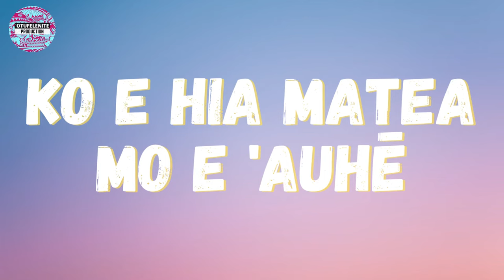SISU KO E LA'A [tongan lyrics] hiva fakalotu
00:00 SISU KO E LA'A [tongan lyrics] hiva fakalotu

00:21 SISŪ KO E LA'Ā HOKU LAUMĀLIE
'OKU HINA EKIAKI 'O HANGĒ KO E KIE
TAKI TONU AU KO E HIA MATEA MO E 'AUHĒ
KO E PUNUNGA MEESI TAFE TOULIKI 'I KALEVALE

00:58 TE U TALALOTO ATU KI HE'EKU MO'UI
LAHI TA'U HONO MAUMAU'I E TALITE MO E 'EIKI
PEA PULI E MAAMA 'AO'AOFIA 'A HOKU LANGI
FAKAFETA'I NA'E ALA MAI HOKU 'EIKI

TAU
01:36 SISŪ NE TU'UNGA 'I HE HA HO'O 'OFA PEHE
HO'O PEKIA HE KOLOSI KO E TONGI E HOPOATE
'OI HE TOKI FEILAULAU MOTU ATU E
TOKELAU MO E TONGA ANUANU HE FAKAMOLEMOLE

02:13 TALAVOU MO E FINEMUI 'OKU FAI PE HOTA UI
HA'U KETA INU 'I HE LEPA TOUAKI 'O E MO'UI
HE'IKAI TOLOI, HE'IKAI HA TOTONGI
'IO, KO E MATAVAI MAPUNOPUNA 'O E KELESI

TAU
02:50 SISŪ NE TU'UNGA 'I HE HA HO'O 'OFA PEHE